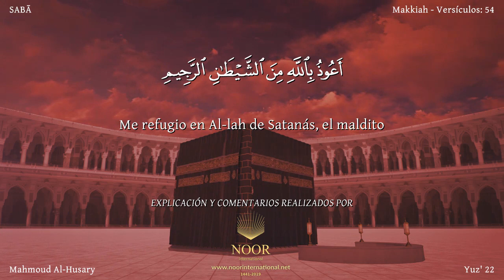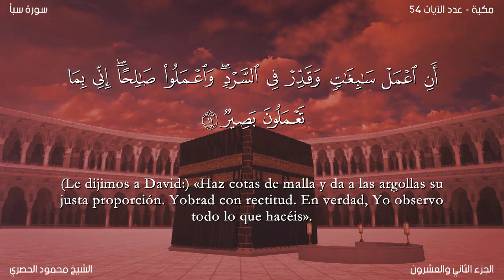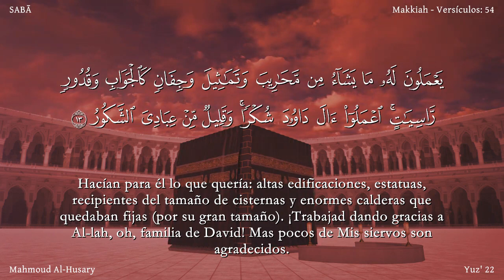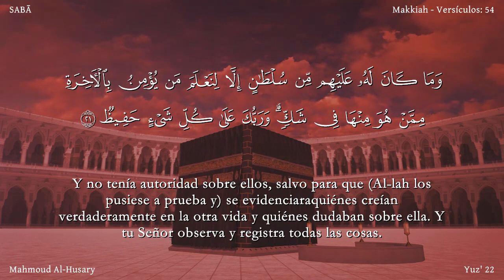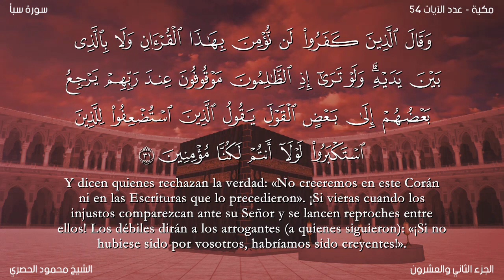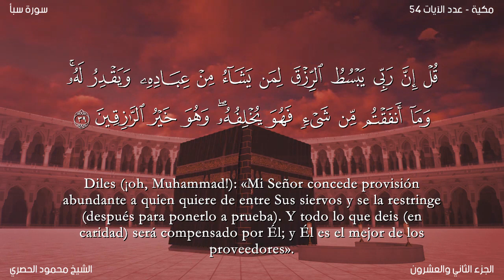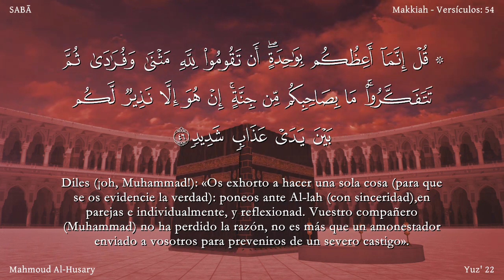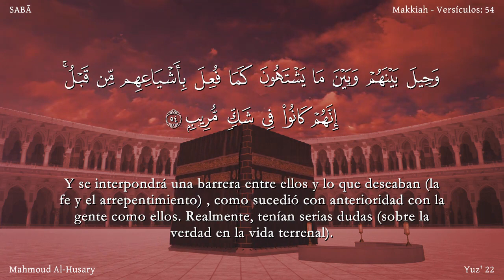El Corán narrado en español 34 Sura SABĀ Saba Traducción española